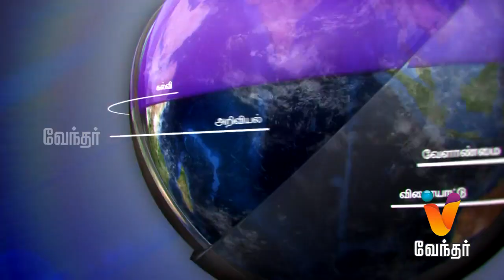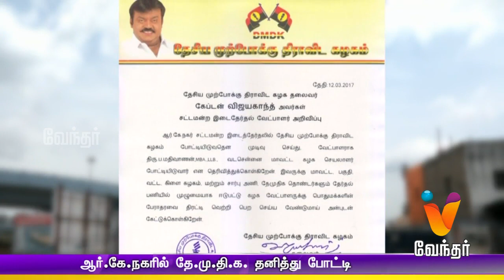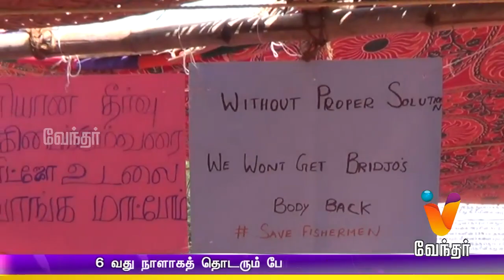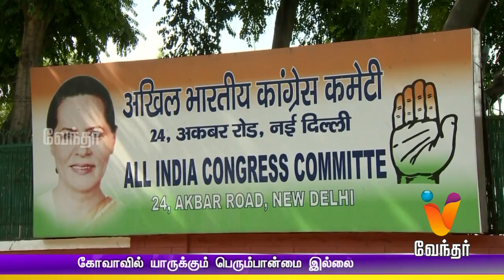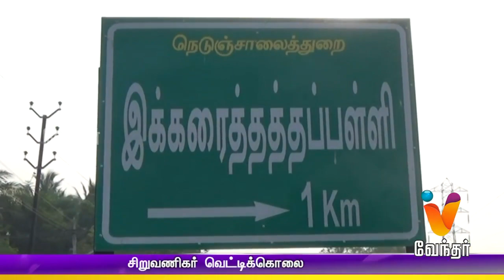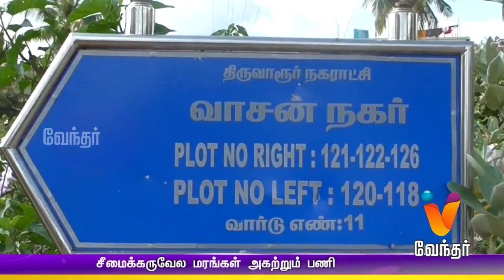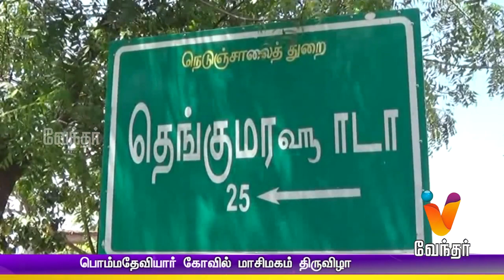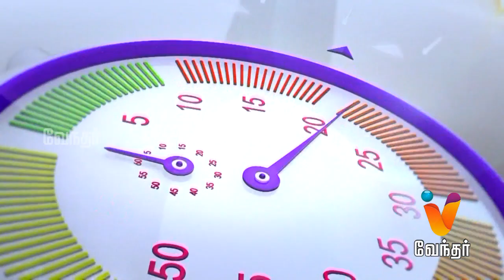News Afternoon 1.30pm [12.03.2017]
Watch the breaking news and latest updates on Politics, Social issue, Election, Sports, Business, etc. Also, Watch the hydrocarbon extraction programme in Neduvasal and the protest led by people.